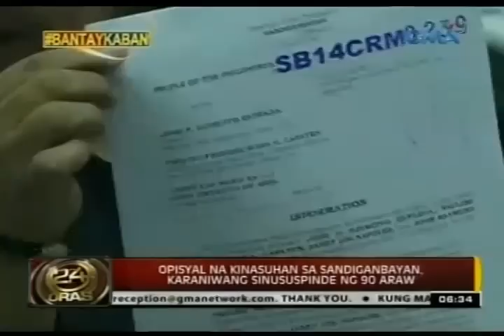Opisyal na kinasuhan sa Sandiganbayan, karaniwang sinususpinde ng 90 araw